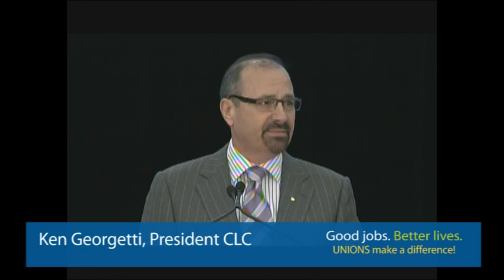Welcome to Convention - Good Jobs, Better Lives - Ken Georgetti - Part 1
President Ken Georgetti welcomes delegates to the CLC Convention in Vancouver and talks abou the CLC's success and the future action plan.